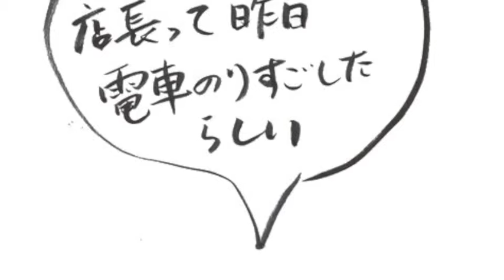海鮮丼乾燥塩昆布トッピング 11/6